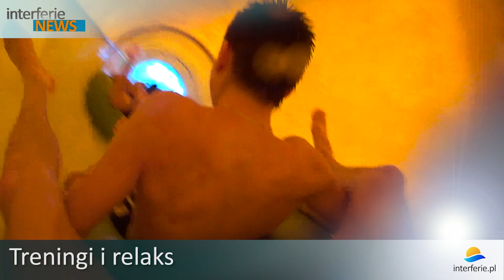Interferie_NEWS_wygoda